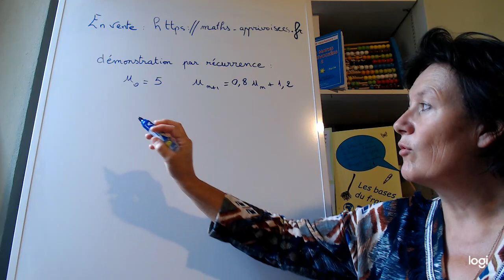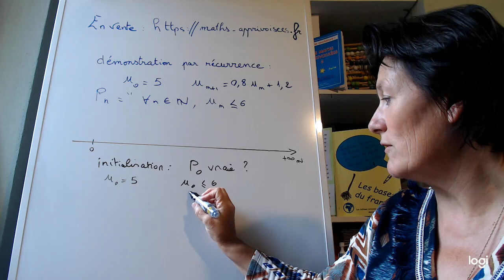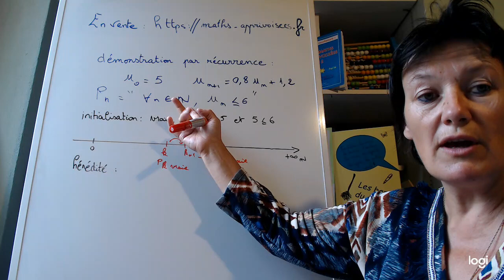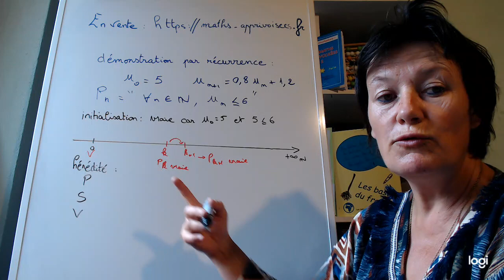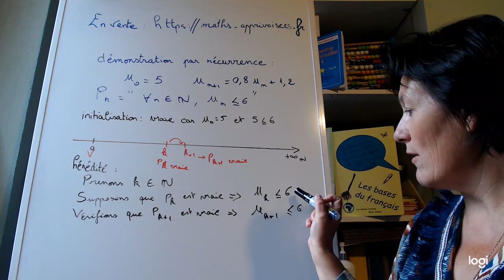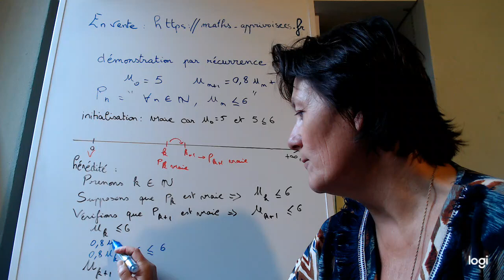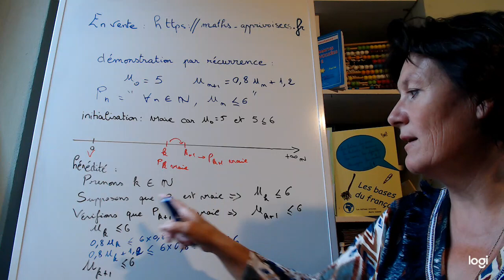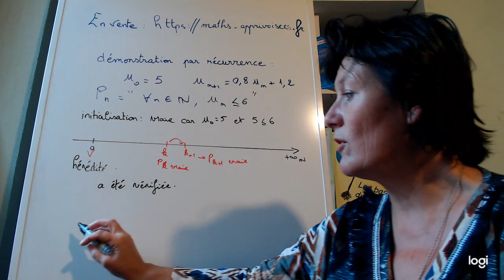démonstration par récurrence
Méthode simple pour démontrer par récurrence.
Pour avoir les bases, je conseille 'les maths apprivoisées 2' en vente